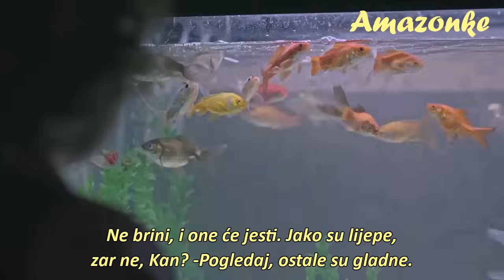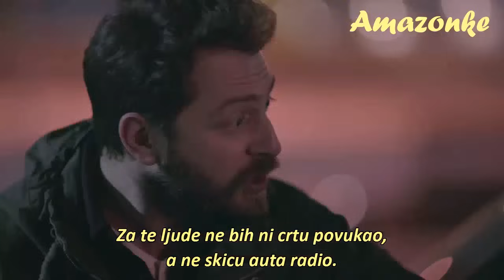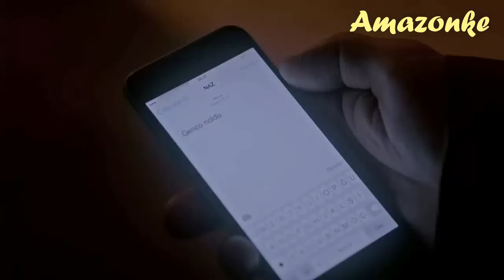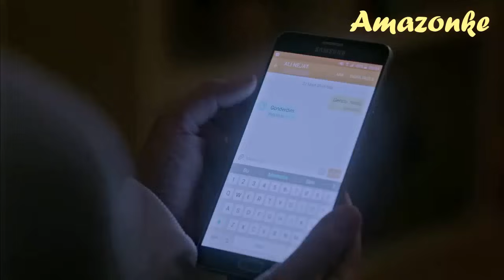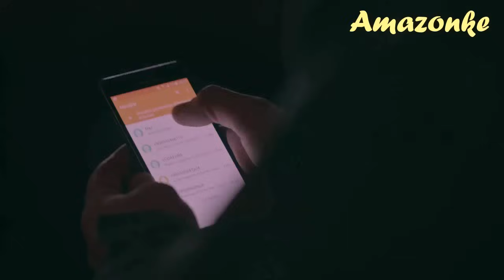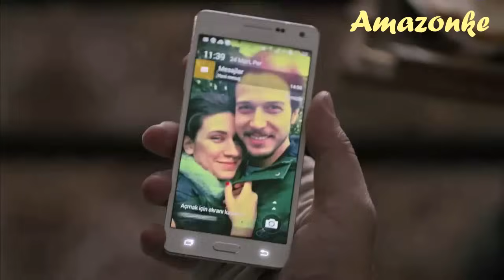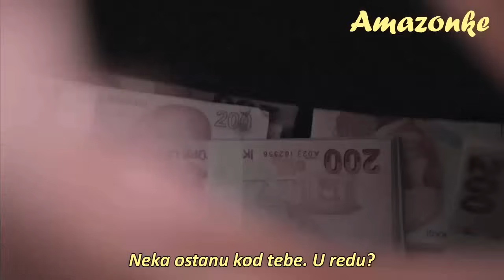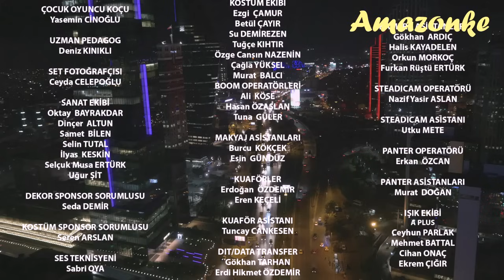Gordijski čvor 13 epizoda